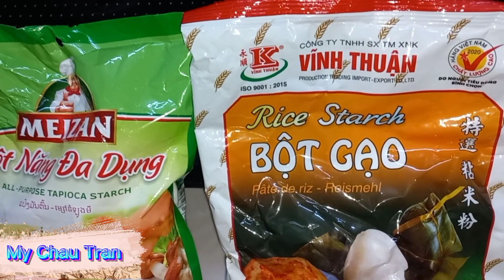Chia sẻ đến với các bạn món bánh giò với cách làm đơn giản không cần gói lá mà rất ngon.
Nguyên liệu:
500g bột gạo
50g bột năng
2 lít nước dùng ( hoặc nước loc)
400g thịt nạc dăm có mỡ
25g nấm mèo
250g củ sắn ( củ đậu)
150g củ hành tây
hành,ngò rí
2 muỗng canh dầu ăn (1 để xào thịt + 1 để cho vào bột)
Ướp thịt:
1 muỗng nhỏ hạt nêm
1 muỗng nhỏ đường
1 muỗng sữa chua bột ngọt
1 muỗng sữa chua tiêu xay
1 muỗng cà phê nước mắm
gốc hành lá xắt nhỏ và 4 củ hành tím băm nhuyễn.
Lúc xào  thịt  nêm thêm:
 một muỗng nhỏ hạt nêm .
một muỗng nhỏ đường
Vì mình dùng nước luộc gà,nước luộc gà đã có đường, muối, hạt nêm, nên mình sẽ nêm thêm chỉ 1 muỗng nhỏ hạt nêm thôi.
Nếu các bạn dùng nước lọc, các bạn sẽ nêm thêm muối, hạt nêm và một ít đường cho vừa ăn nhé.
dầu ăn để thoa chén.